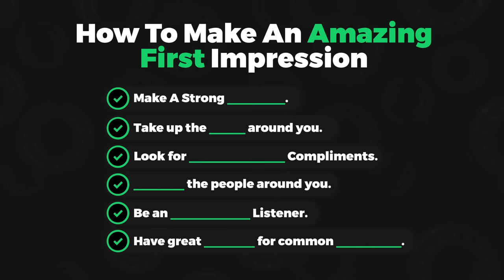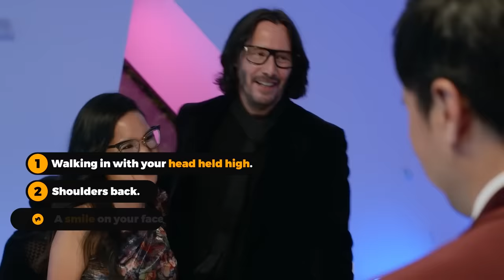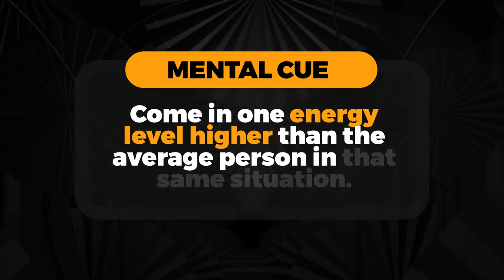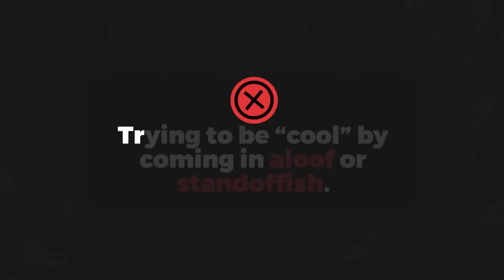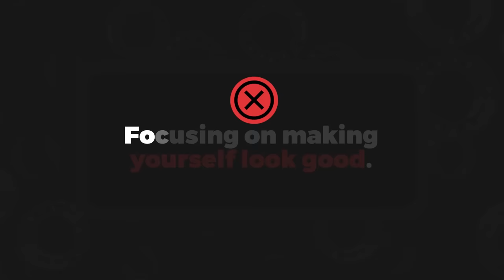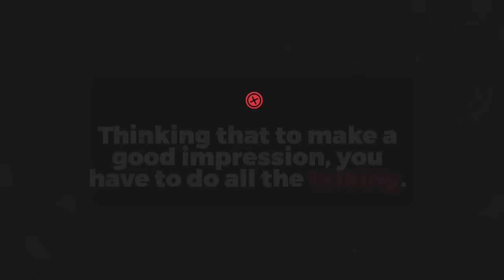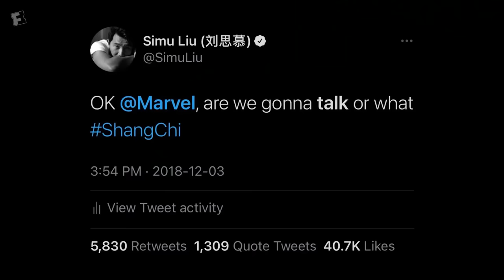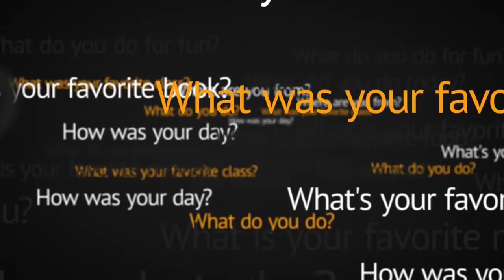Make People Feel Amazing Around You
Look under any YouTube video of Simu Liu and you'll see commenters praising his charisma.  He’s new to being an A-list celebrity, but he’s making an incredible first impression.

So in this video, we’ll go through 6 mistakes most people make during their first impressions, and 6 habits you can learn from Simu that will let you make an amazing first impression instead.  These habits are super easy to do, most people just don’t think to do them.

⏰TIMESTAMPS⏰

0:37 - Make A Strong Entrance
Mistake: thinking a first impression starts when you start speaking
2:03 - Get comfortable taking up the space around you
Mistake: keeping your arms tight to your body while you speak
3:30 - Look for Observational Compliments early in the interaction
Mistake: trying to be “cool” by coming in aloof or standoffish
4:34 - Elevate the people around you
Mistake: focusing solely on trying to make yourself look good
5:29 - Be an Encouraging Listener
Mistake: thinking that to make a good impression, you have to do all the talking
7:20 - Have great answers for the questions you know you’re likely to be asked
Mistake: having boring answers to the standard questions you know are coming